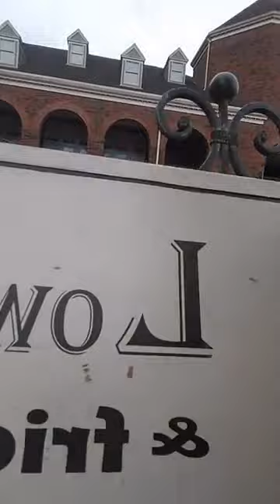Facebook Live Video ID 427692121173728